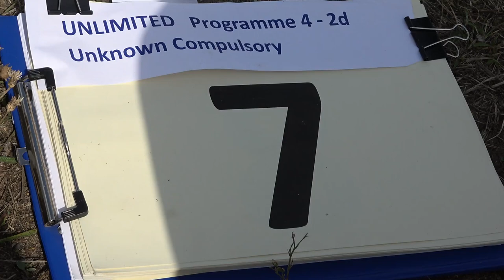7 Maciej POSPIESZYNSKI P4 2nd Unknown